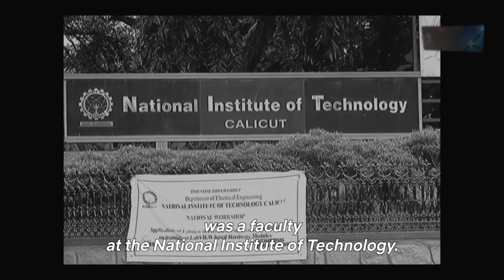ഒരു സംഭവം വരുന്നുണ്ട്, അതാണ് എൽസിയുവിന്റെ തുടക്കം വെളിപ്പെടുത്തലുമായി നരേൻ